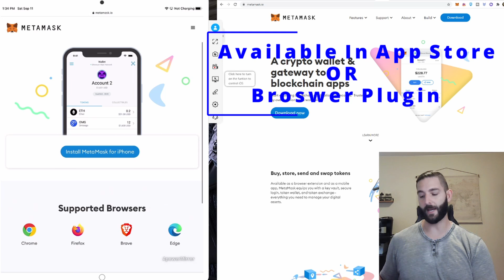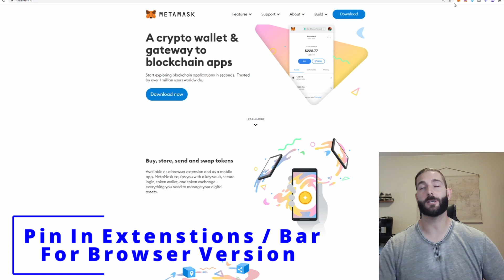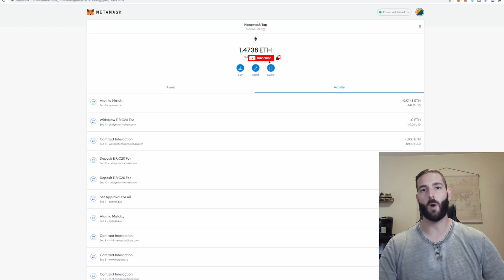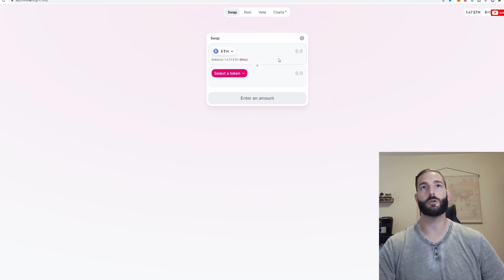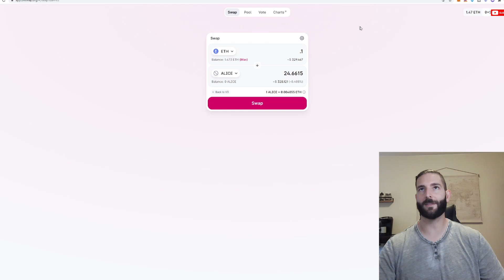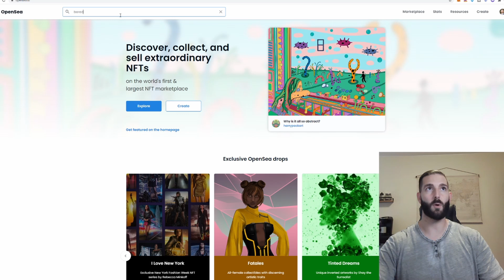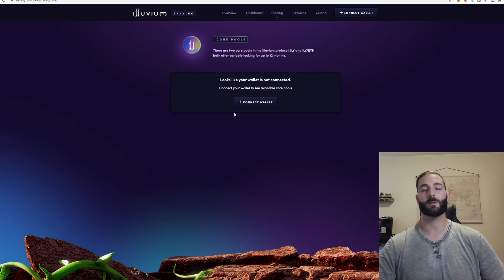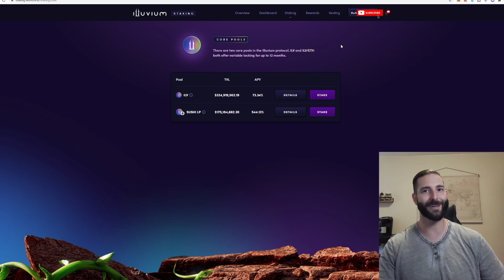Metamask Tutorial - How To Set Up & Where To Buy NFTs / Crypto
Want to buy Crypto or NFTs but don't understand Metamask? - In this video I go through a step by step on how to create and set up a Metamask wallet, where to locate any info to send crypto between wallets, what the 3 primary uses are metamask - Buying crypto, buying NFTs, staking crypto, Gas fees explained, and examples of which sites to do these things like Opensea, CoinMarketCap, etc. Site Links are below.

Gasnow.org

Opensea.io

Veve - TapsTrades

NEW TO CRYPTO?

No pressure but if you're feeling generous and want to tip me for my time so I can buy more NFT's:

✌🏼- Send ETH to -
0x79437d2aa68E8792B8dc7d4378EF300575eDC972

Time Stamps:
00:00​​ -​​ Intro
01:01 - Metamask Setup Tutorial
02:10 - How To Use Metamask
03:55 - How To Add Crypto To Metamask
05:11 - How/Where To Buy Crypto On A DEX
06:11 - GAS Explained
08:06 - How / Where To Buy NFTs
09:39 - Staking Crypto w/ Metamask

Thank you and happy trading! 👏🏼🙌🏼